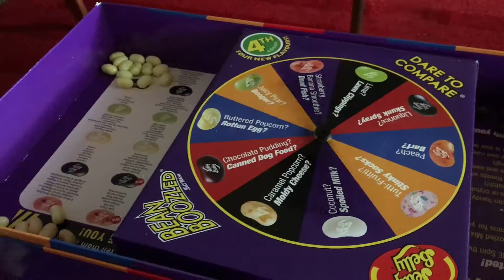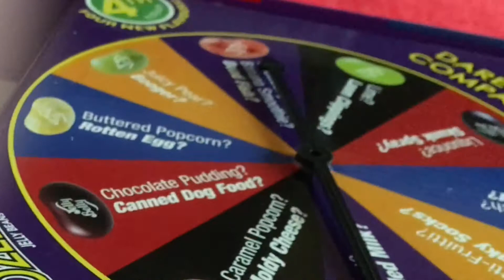Bean Boozled Challenge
After Wanting to this pretty much since i started, i finally got around to it after my friend brad offered to do it with me.
I glad he did did he made it funny (sorry in advance to his mother-in-law)